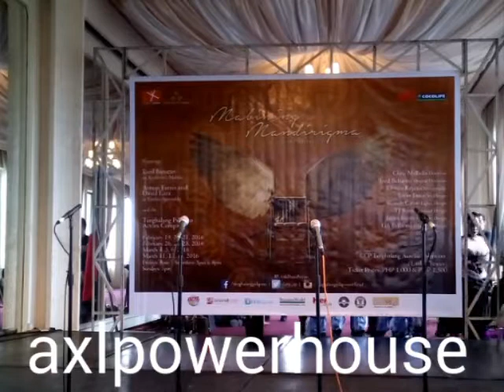Mabining Mandirigma' "Viva La Republica Y Mabini"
Mabining Mandirigma , A Steampunk Musical runs at the Cultural Center of the Philippines' Tanghalang Aurelio Tolentino (Little Theater) from February 19 to March 13, 2016 Friday to Sunday with 3PM and 8PM.